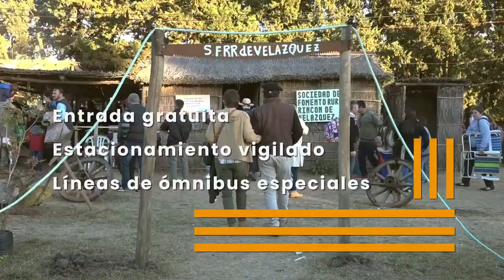FIESTA DE LA CHACRA